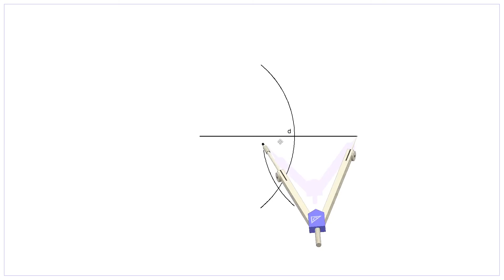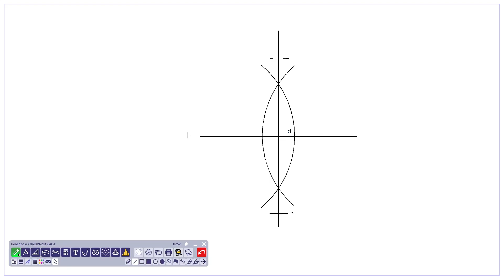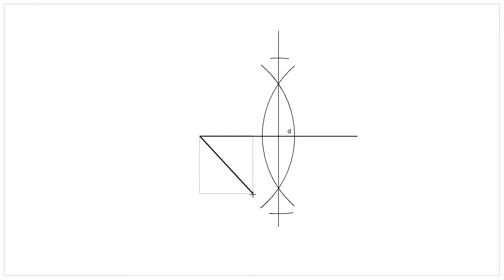Cuadrado a partir de la Diagonal - Trazado de Cuadriláteros en Dibujo Técnico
Cómo trazar un cuadrado del cual conocemos la medida de su diagonal. Para resolver este problema de geometría tendremos en cuenta que las diagonales de un cuadrado miden lo mismo y se cortan en su punto medio de forma perpendicular.